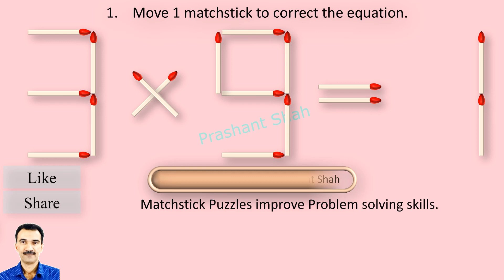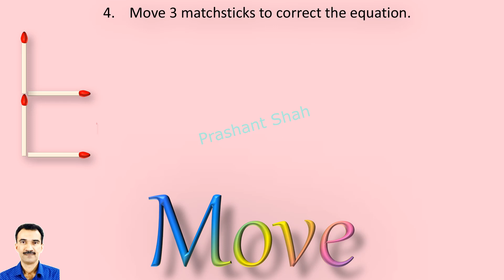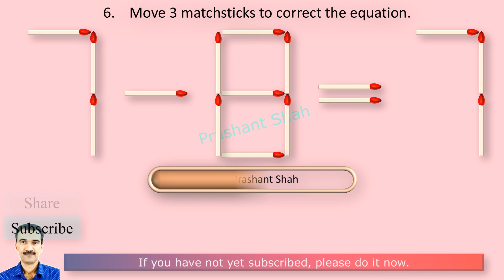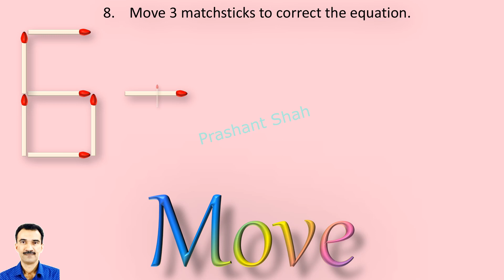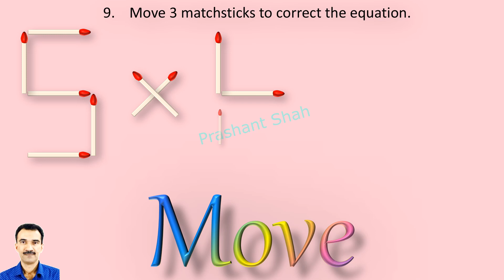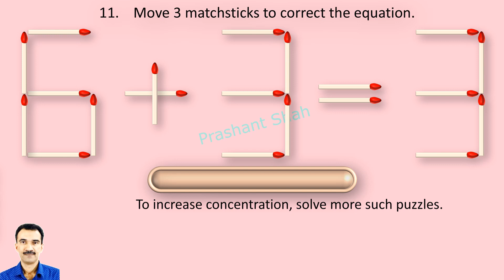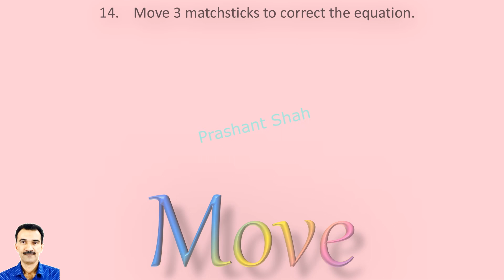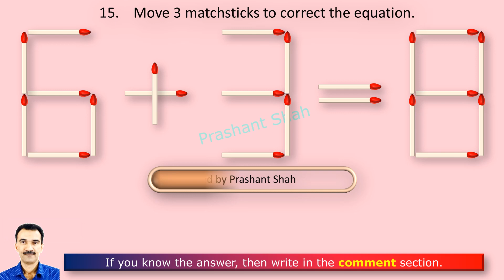Matchstick Puzzles 390